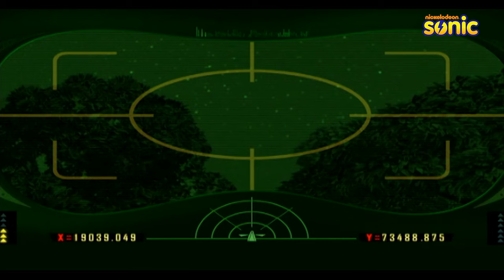The Penguins of Madagascar | Full Episode | Penguiner Takes All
Penguiner Takes All

The daily adventures of penguins living in New York's Central Park Zoo.